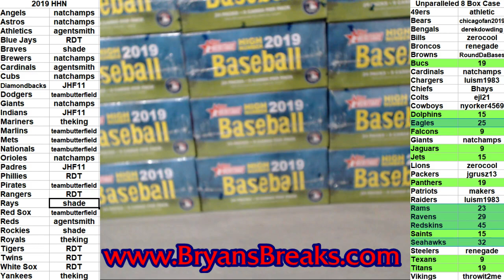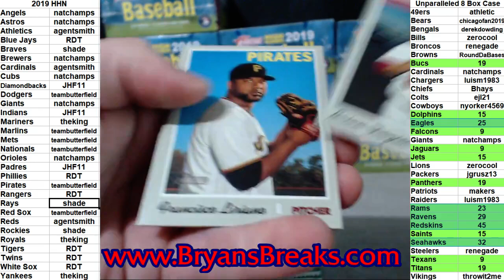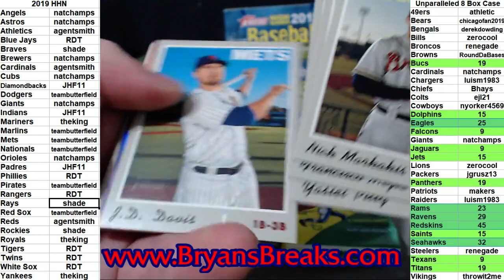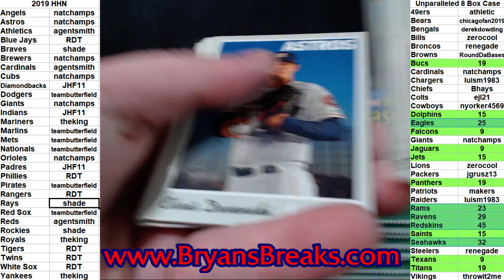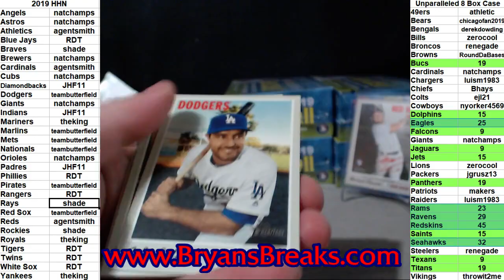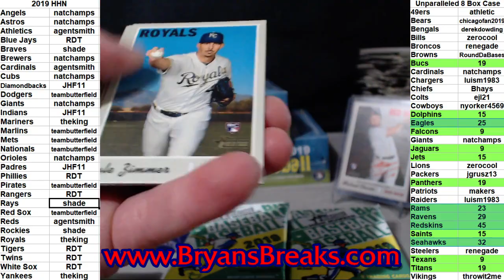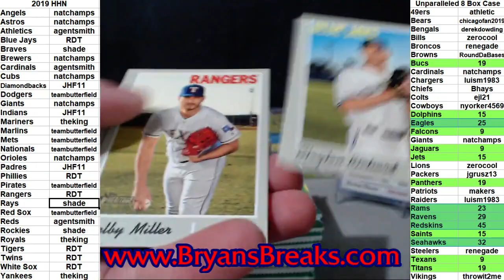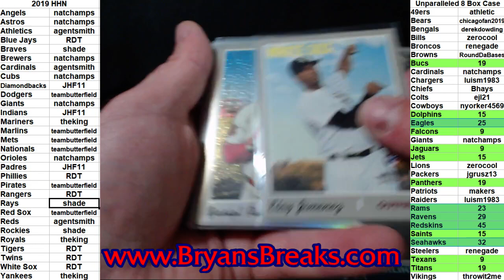2019 Topps Heritage High Number Case ~ Draft